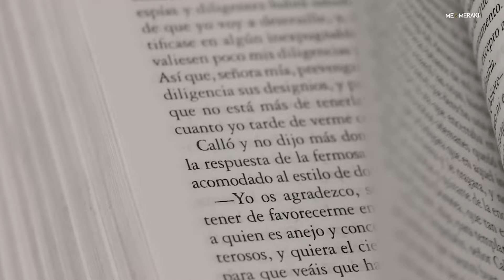What Made Princess Krishna Kumari's Life a Tragic Tale? Unveil The Story of This Rajput Princess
In this video, we uncover the tragic tale of Princess Krishna Kumari, a legendary figure in women's history and a member of a royal family whose life was marked by loss, and cultural heritage. From her childhood as a princess to her sacrifice due the patriarchy, Princess Krishna Kumari story still remains hidden. In this video, we explore the life and untimely death of this historic figure.

About Organization
MeMeraki is India's First Culture Tech Platform using technology to empower artisan's creator economy,  with a mission to digitise every heritage art and craft of India to ultimately create sustainable livelihoods for artisans while unlocking creative human potential globally. We are reimagining the future of the artisan creator economy by leveraging technology and creator tools with workshops, handmade products, and the biggest collection of heritage art from master artists.